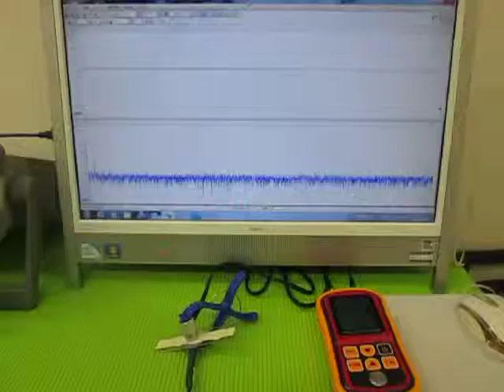オリジナル超音波実験 （超音波システム研究所 ultrasonic-labo）